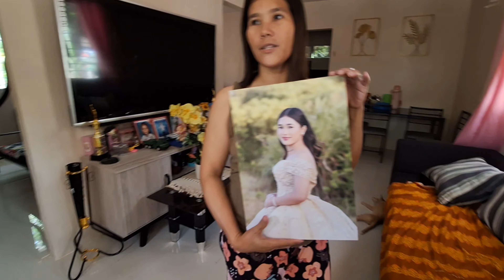JULY AT MARILYN DUMALAW KINA CARLA